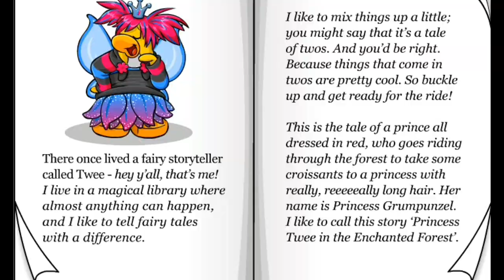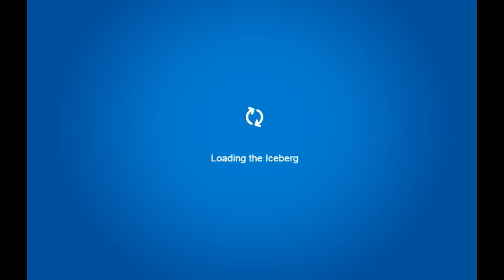Music Jam Walkthrough 2017!! (Club Penguin Rewritten)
DESCRIPTION

Come Play! --- play.cprewritten.net